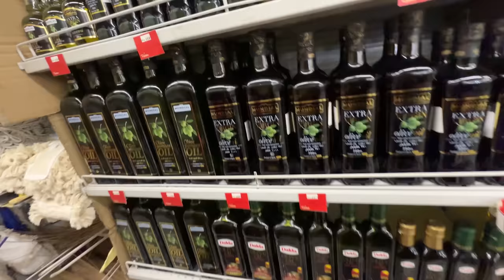Ramadan Ka Chand Nazar Aa Gaya 🌙 | Sehri Aur Iftar Ki Grocery Ho Gai 😍 | Ramadan Mubarak 2024 ❤️